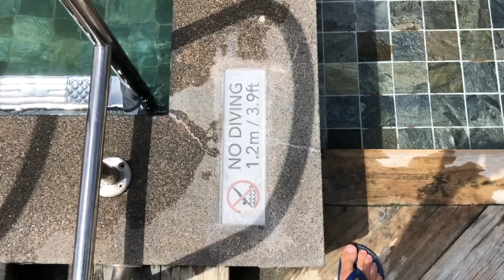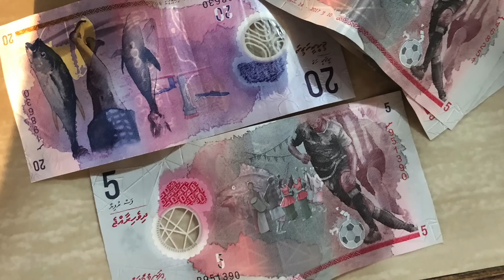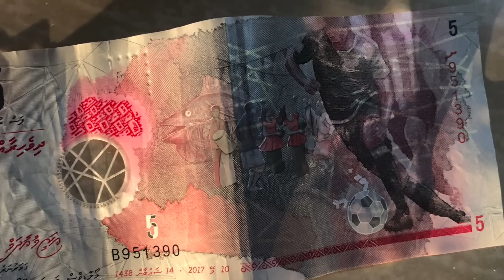Vízi villából kórházba - Maldív-szigetek, 2. rész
A világ egyik legszebb helyén jártam, a Maldív-szigeteken, de sajnos nem csak az Amari Havvoda hotel szolgáltatásaival ismerkedtem meg, de a helyi kórházéval is.